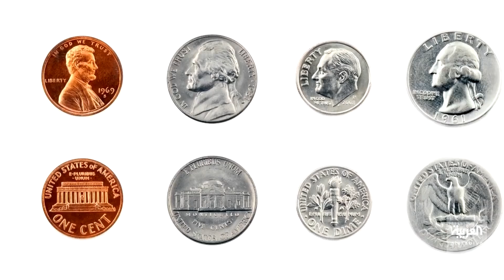تغطية مستمرة من العربية.. الرئيس الأوكراني يحمل الغرب مسؤولية قتل المدنيين